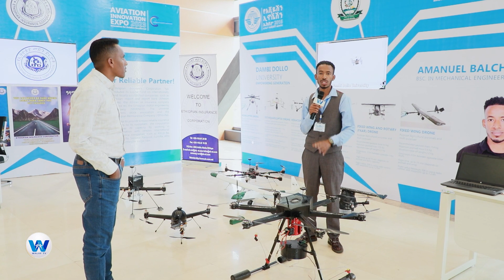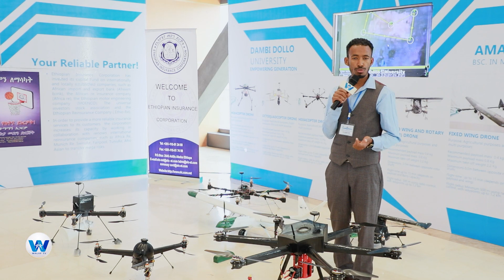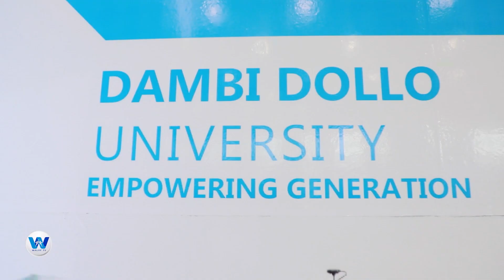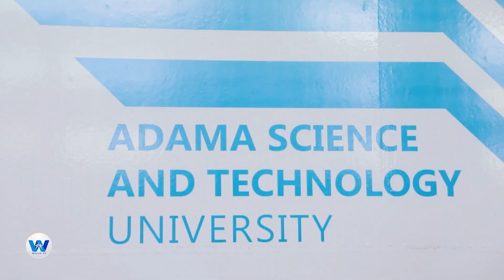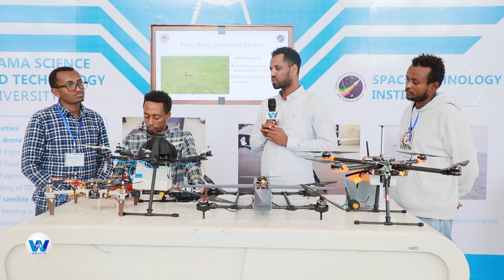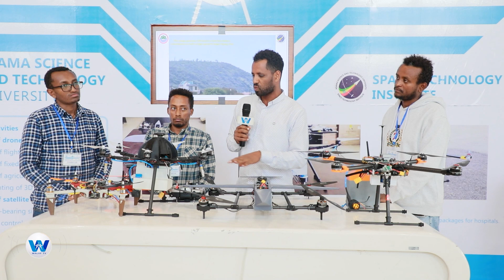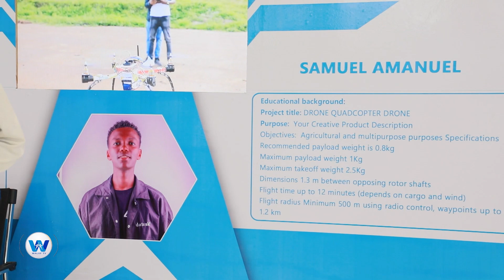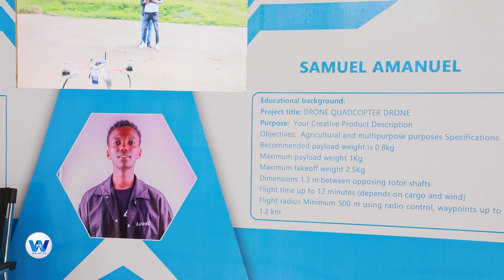Hojiiwwan Kalaqaa Balali`an Egeree Biyyaa (Muddde, 20 2023) Finfinnee